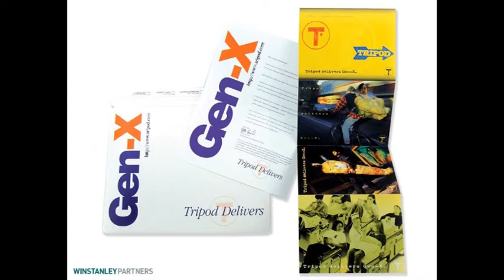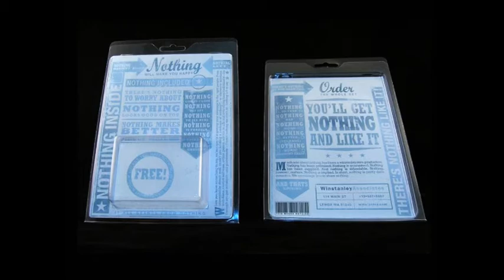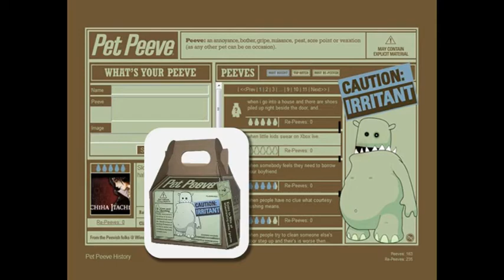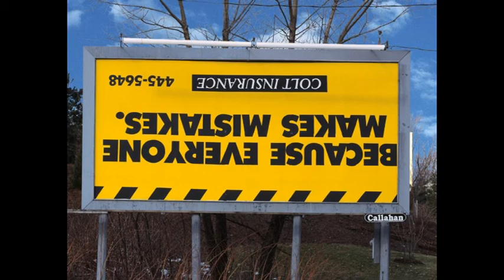PechaKucha Pittsfield #3: How Hard can it Be?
Nathan Winstanley